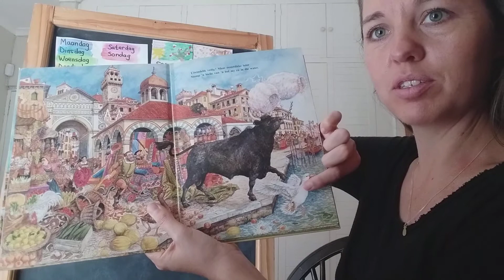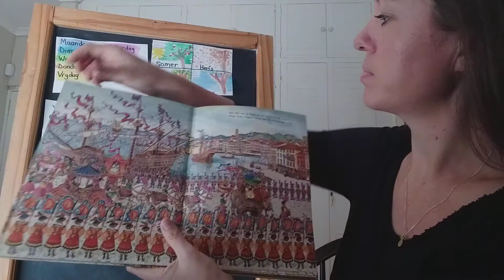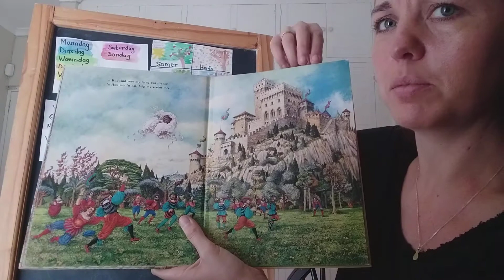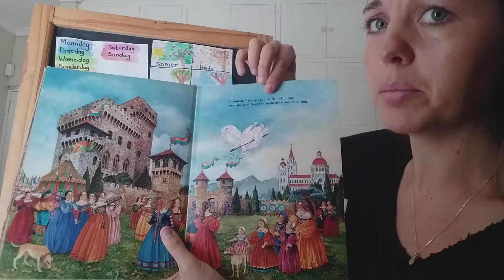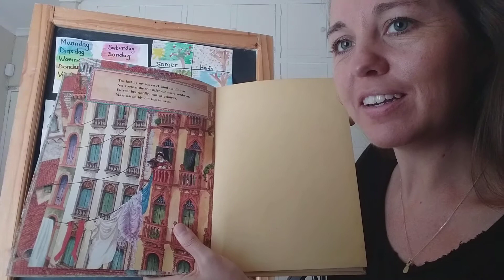Afrikaanse Storietyd: Pofbroek se manewales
Kom luister saam na die storie van Pofbroek se manewales, deur Sue Scullard.